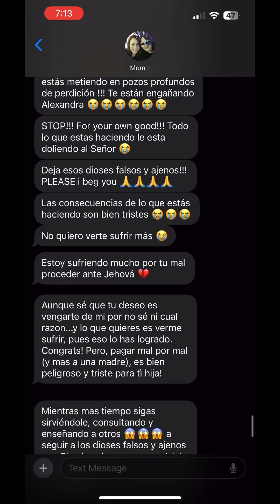Let me say this with my chest! (An update on my journey with my parents)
This was something I just had to say out loud, especially after all the work I've done with plant medicine. I started my plant medicine journey with the intention to figure out my relationship with my parents. 2 years later I feel so much better and very assured with my decision to stand firm in my boundaries. I hope this message reaches who ever needs to hear it.